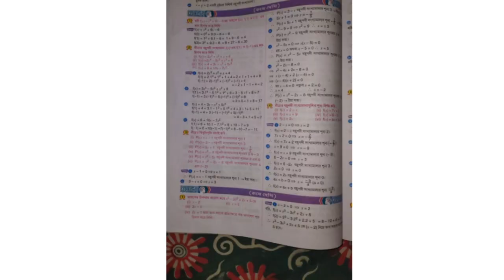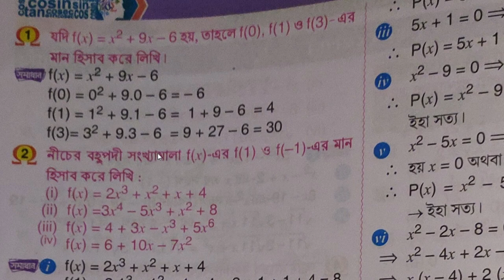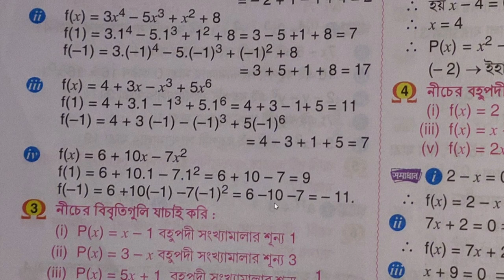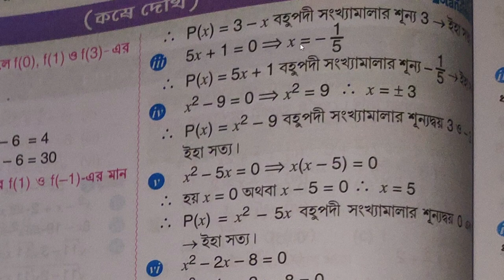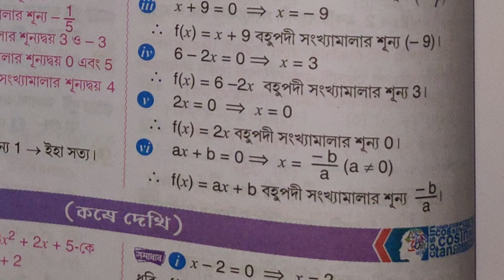নবম শ্রেণী/কষে দেখি ৭.২/বহুপদী সঙ্খামালা